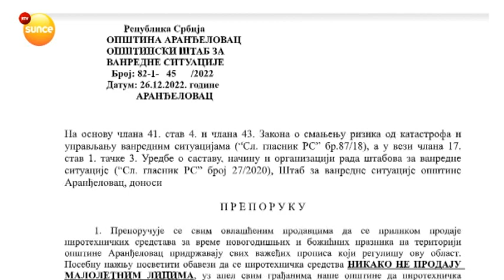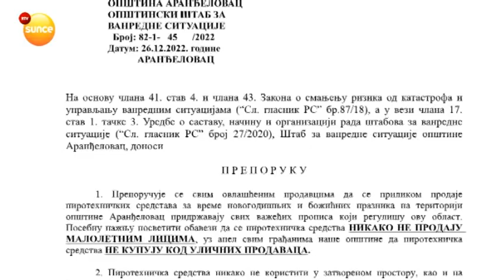Preporuke Štaba za vanredne situacije